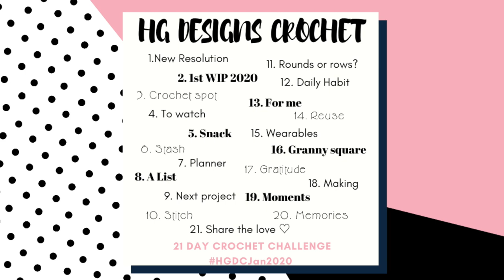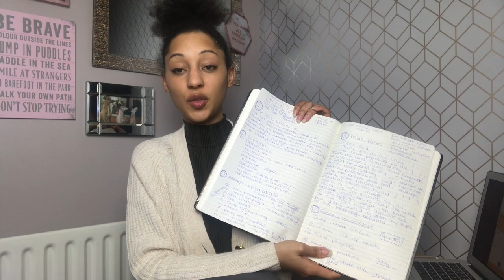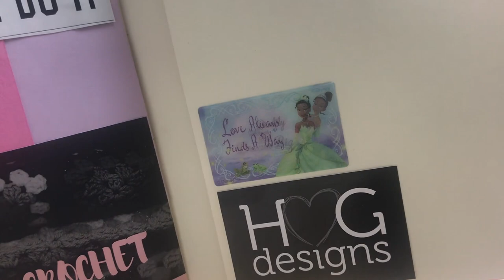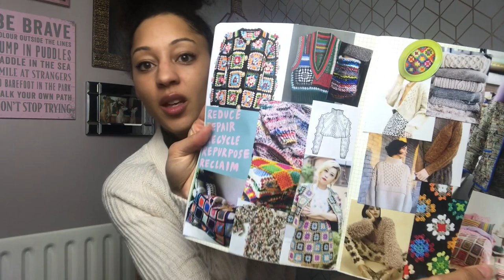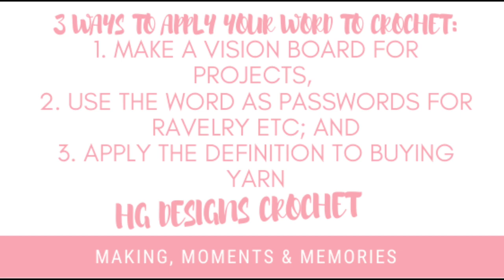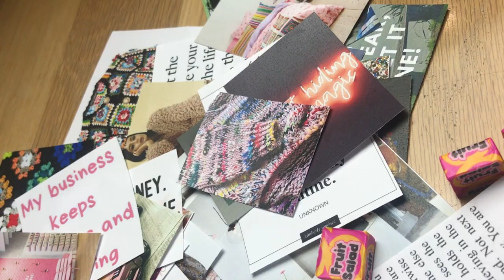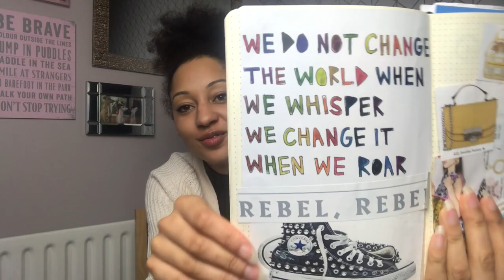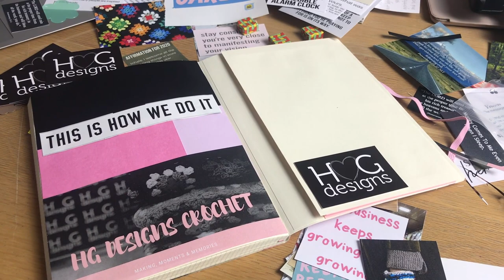How to apply A WORD OF THE YEAR to crochet ♡ HG Designs Crochet Podcast ♡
Hey Tribe ♡

I hope this year brings you many blessings, happiness and realisation of your dreams. Every year I pick One Word and this year I have made a cute printable so that you can pick your own word and show  you ways to apply it to your crochet!

This weekend's vlog is all about...

Heather

Editing credits